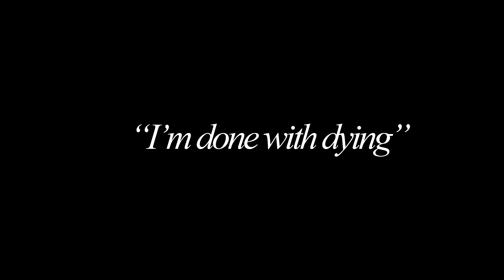The Archives Episode 2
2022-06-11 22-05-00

Videos pulled straight from the TCOD Archives and published here for you to enjoy.

Music Used
Call of Duty: WWII - Brotherhood of Heroes